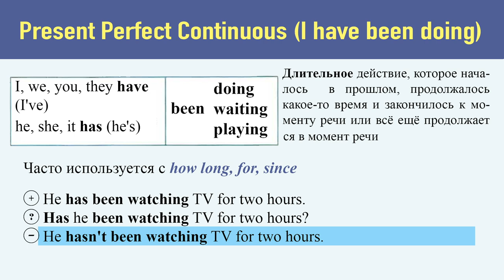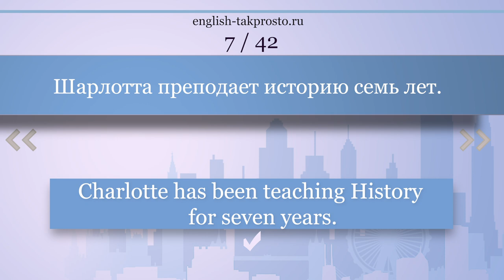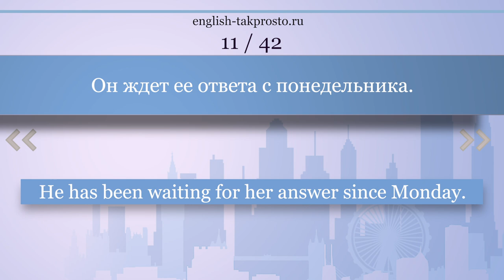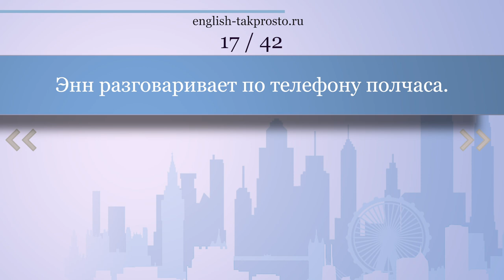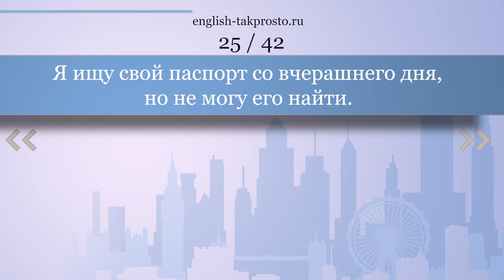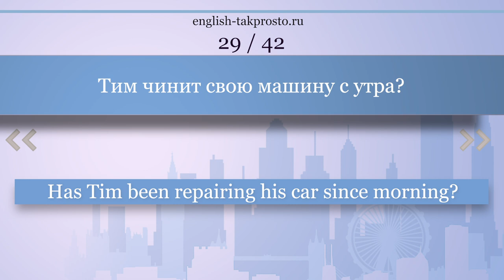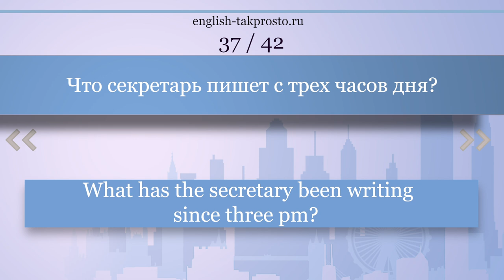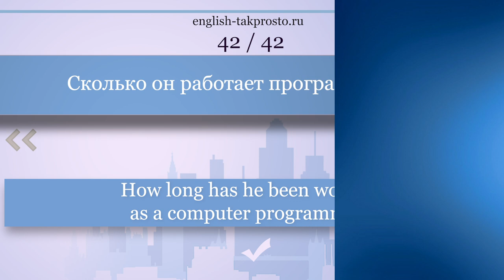#9 Тренажёр по учебнику Мёрфи синий Present Perfect Continuous Базовый уровень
Друзья, сегодня мы будем учиться строить предложения в Present Perfect Continuous. Этот тренажёр - отличное приложение к синему учебнику Мёрфи (базовый уровень), но вы также можете использовать его самостоятельно, чтобы повысить свой уровень английского и довести свои навыки до автоматизма. Переводите предложения с русского на английский, слушайте диктора и проверяйте себя.

📘Книга:100 английских слов с картинками. Юнёва Светлана
📘Книга:Английские диалоги. Книга + аудиокурс. Часть 1. Юнёва Светлана